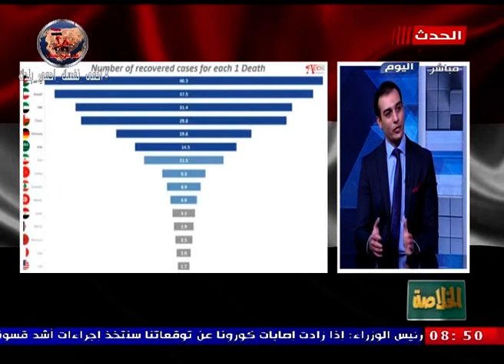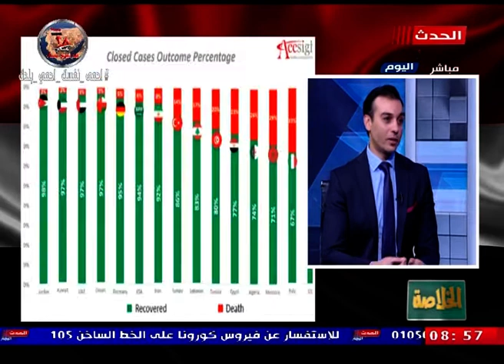أستاذ علم الأوبئة : معدل الإصابات بفيروس كورونا أفقي لا يتصاعد بعنف ومصر في السيناريو الآمن